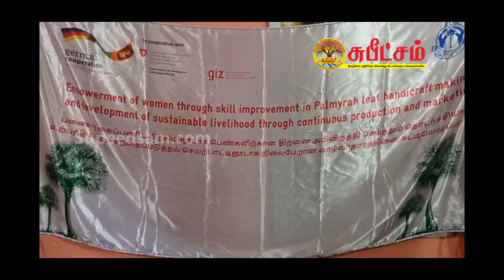திருக்கோவில் பிரதேசத்தில் பனை சார் உற்பத்தி பொருட்கள் பயிற்சியாளர்களுக்கான பயிற்சி நிலையம்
மாவட்ட முகாமையாளர் ரீ.விஜயனின் தலைமையில் திருக்கோவில் பிரதேச செயலக விதாதா வள நிலையத்தில் திறந்து வைக்கப்பட்டு இருந்தது.